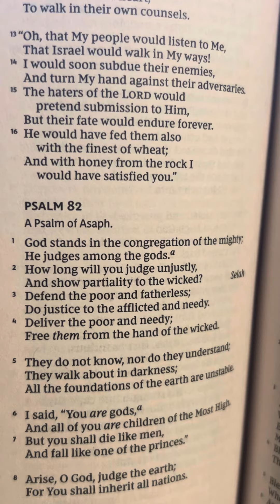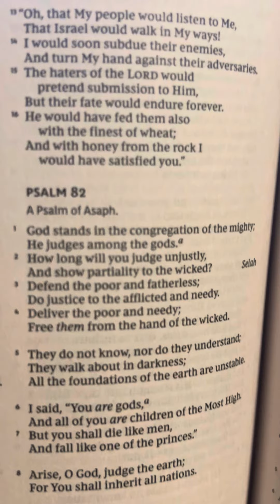Don’t what relationship you have if you don’t have a relationship with Jesus Christ it won’t work